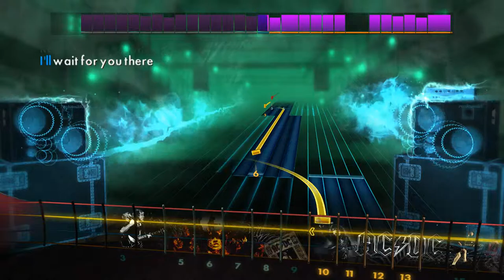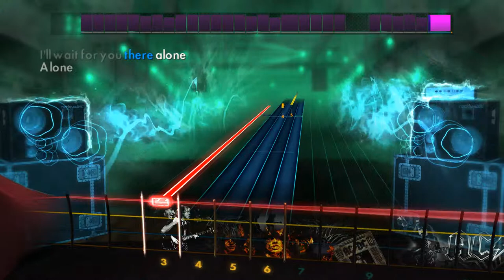RS2014 - Audioslave "Like a Stone" (Bass 99%)